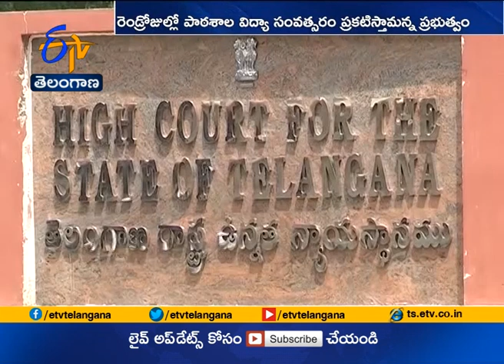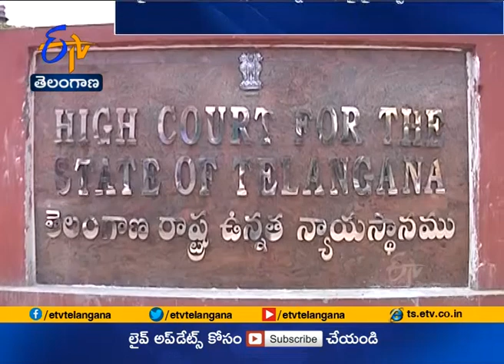Will Take A Decision | On School Educational Year With in 2 Days | State Govt to HC